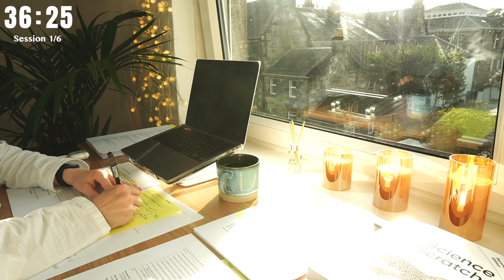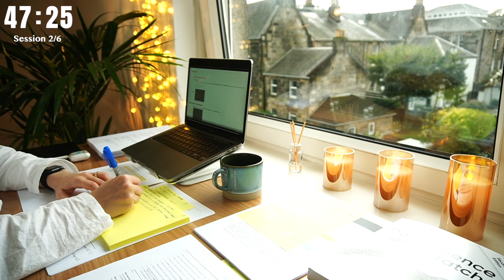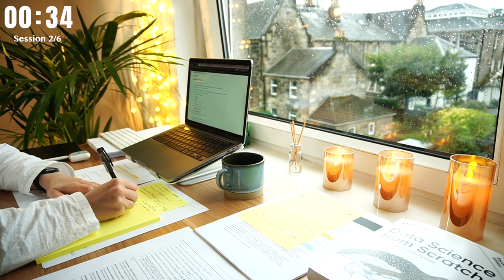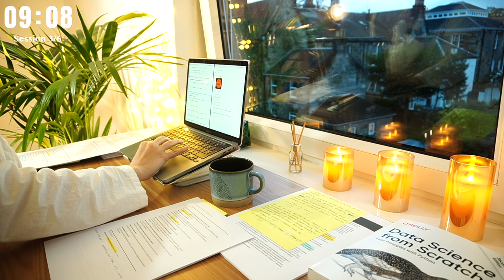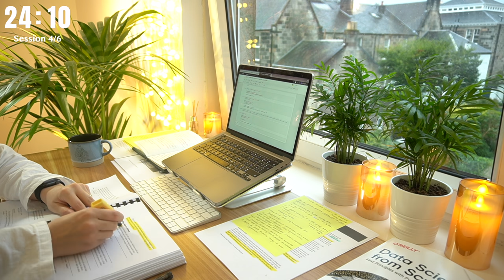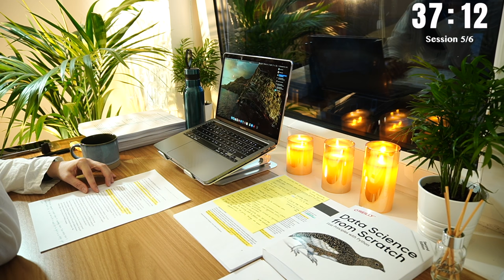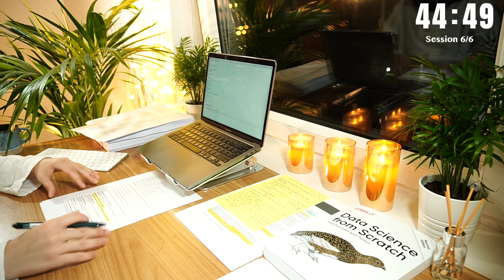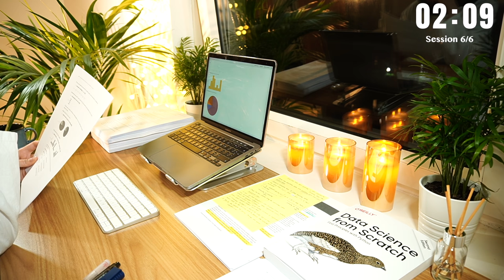6 HOUR STUDY WITH ME | Background noise, 10-min Break, No music, Study with Merve